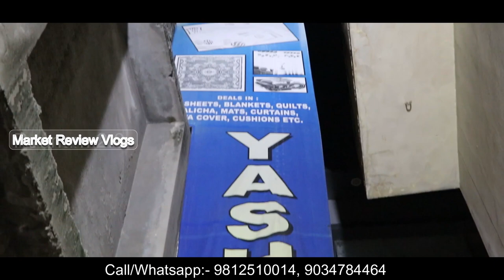परदे ही परदे सीधा पानीपत फैक्टरी से Curtain Wholesale Market in Panipat Cheapest Curtain Fabric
Video Title:-परदे ही परदे सीधा पानीपत फैक्टरी से  Curtain Wholesale Market in Panipat Cheapest Curtain Fabric in Panipat
Tune up the Aesthetics in Your Room With the Best Curtains and Blinds Dealers in Panipat
Home without curtains is indestructible, and the same with paintings without frames. If you're seeking drapes on a local site, a wide selection of choices. We offer an extensive assortment of curtains for doors and curtains with different colors. Easily customize your curtain to suit your interior design with dazzling designs. Our curtain line consists primarily of satin & linen curtains, blackout curtains, and blinds. Urban Ladder also provides many beautiful and premium furniture to make the home look stylish.
पर्दे के बिना घर अविनाशी है, और बिना फ्रेम के चित्रों के साथ भी ऐसा ही है। यदि आप किसी स्थानीय साइट पर पर्दे की तलाश कर रहे हैं, तो अर्बन लीप विकल्पों की एक विस्तृत चयन प्रदान करता है। हम विभिन्न रंगों के साथ दरवाजे और पर्दे के लिए पर्दे के व्यापक वर्गीकरण की पेशकश करते हैं। चमकदार डिजाइनों के साथ अपने इंटीरियर डिजाइन के अनुरूप आसानी से अपने पर्दे को अनुकूलित करें। हमारी पर्दे की लाइन में मुख्य रूप से साटन और लिनन के पर्दे, ब्लैकआउट पर्दे और अंधा होते हैं। शहरी सीढ़ी घर को स्टाइलिश दिखाने के लिए कई सुंदर और प्रीमियम फर्नीचर भी प्रदान करती है।

 Shop Name: - Yash Handloom
Address: - 844/7 Guru Ravidas Road Near Amar Bhawan Chowk Panipat

Search related to this video--
best curtain shop in panipat
panipat curtains online shopping
curtain wholesale market in delhi
curtains wholesale market
curtain market in delhi
panipat stuff collection
parda manufacturers in panipat
curtain shop near me
Curtains & Blinds Dealers in Panipat
curtain manufacturers in panipat
curtain fabric manufacturers in panipat
curtain wholesale market in panipat
best curtain shops in panipat
curtain factory in panipat
curtain shops in panipat
curtain market in panipat
curtain tape manufacturers in panipat
curtains in panipat
curtain accessories in panipat